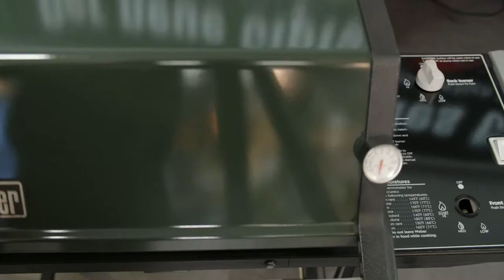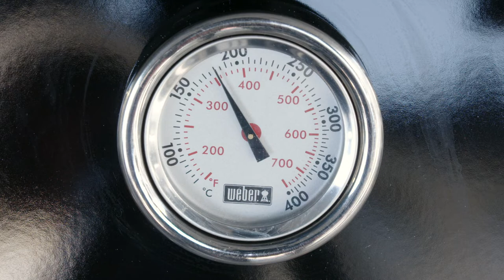Raumkultur TV im Weber Store Zürich-See in Thalwil - Vanoli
Wir hatten Besuch von Stefan! Zusammen mit Raumkultur TV hat er uns im Weber Store Zürich-See in Thalwil besucht: Stefan hat seinen Oldtimer-Grill zur Reparatur gebracht, die aktuellsten Grillneuheiten bestaunt und zusammen mit Grillchef Stephan eine Pizza - natürlich auf dem Grill - zubereitet. Film ab!